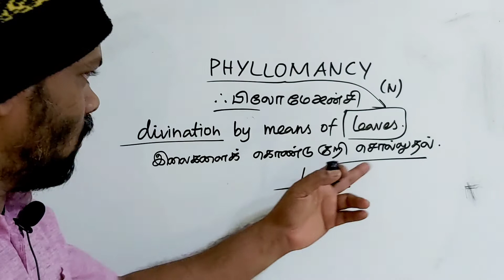PHYLLOMANCY tamil meaning/sasikumar